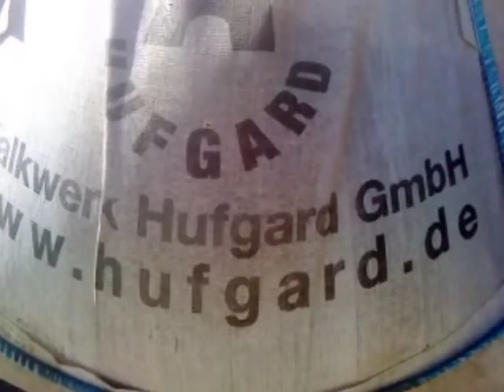Branntkalk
für meinen Raps